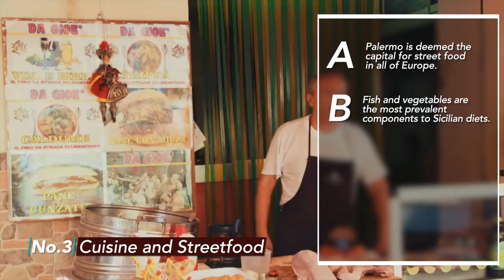Things to Do in Palermo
Through this video, I intend to explain all of the things you should do when visiting Palermo.

1. A Nice Trip Among the Monuments
2. Take a Dip in the Crystal Seas
3. Binge On Some Excellent Cuisine and Street Food
4. Enjoy the Nightlife and the Aperitif Options
5. Take Some Tours and Trips of Neighboring Villages

If we haven't met yet, I'm Nico. I'm 100% pure-bred Sicilian